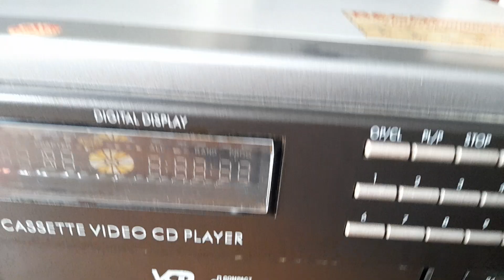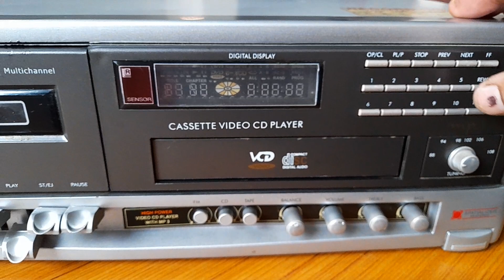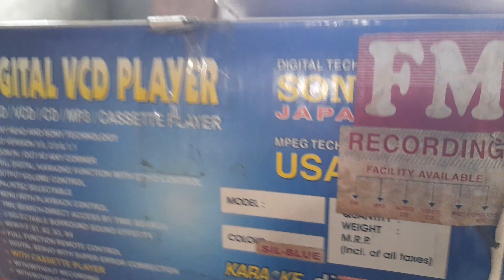DOTSUN . cassette player.with FM .and CD player for sale.